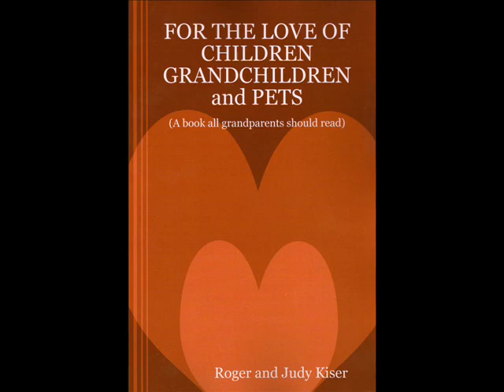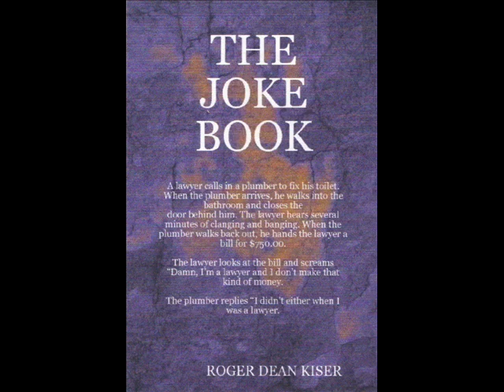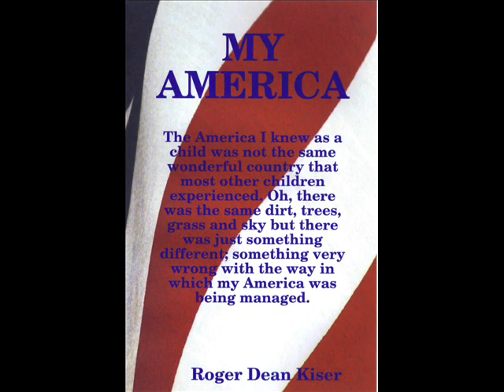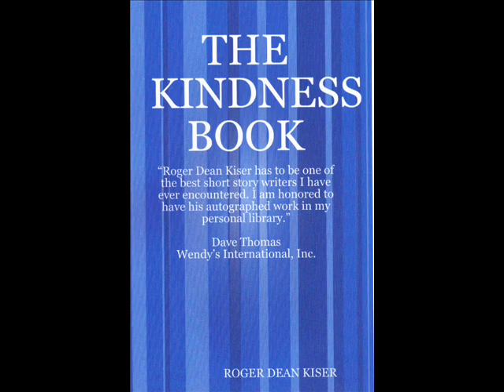The Most Beautiful Voice (I ever heard)